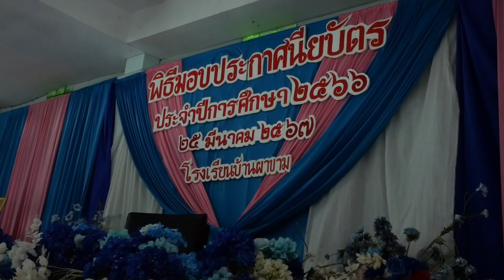ปัจฉิมนิเทศ 2566 อยู่ในความทรงจำ